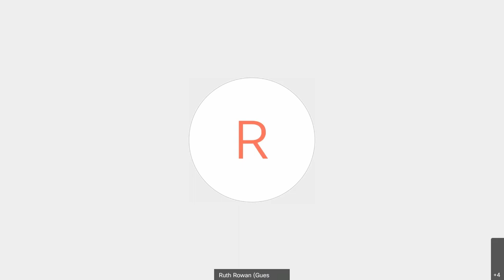Ruth Rowan: Full Interview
Boon Lai's full interview with Ruth Rowan, in which they discuss a wide variety of topics related to being a marketing leader in 2020.